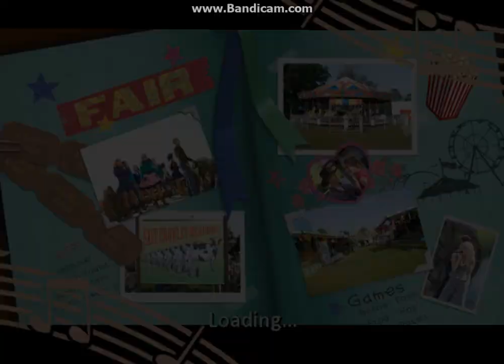Hannah Montana The Movie Video Game (PC) Part 17